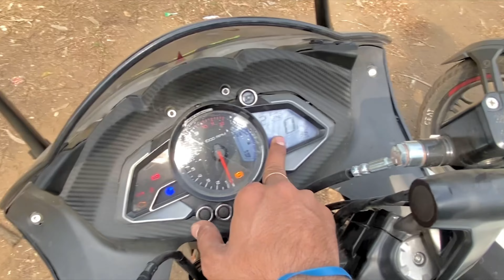New Bajaj Pulsar Rs 200 Details Review | Rs 200 Bs6 Review | Top speed❓Total Cost ❓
Today in this video we will reviewing the beast RS 200 The Bajaj Pulsar RS 200 so let’s get started, right now
Bajaj Pulsar RS 200 generated 18.7 N, metre torque,
Bajaj Pulsar RS generated 24.5 PS power
￼ in the Bajaj Pulsar have hundred segment tire in front and 130 segment tire in rear
This bike have 13 L of fuel capacity ￼￼￼￼￼￼
So this bike is my personal, favourite and reliable bike of the year